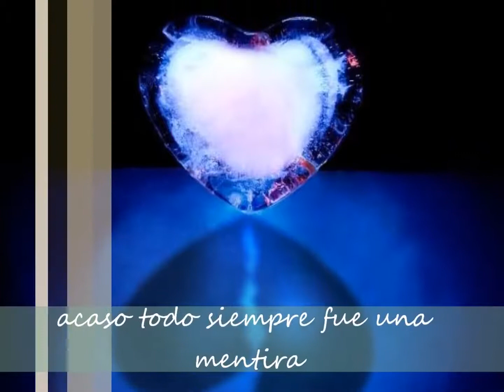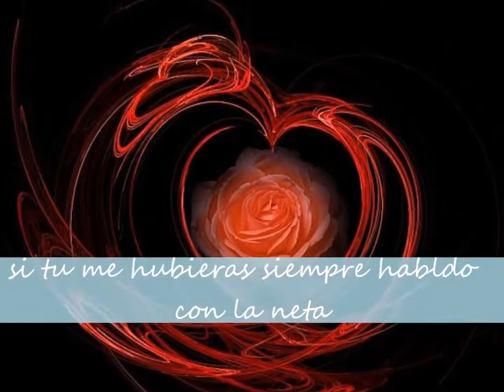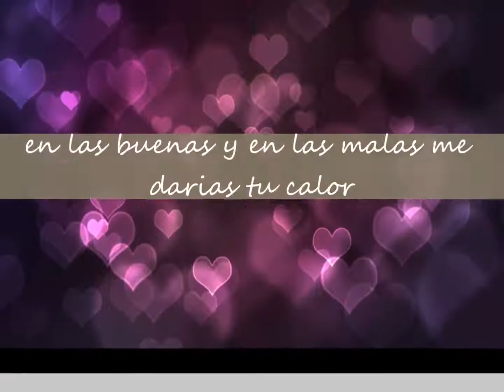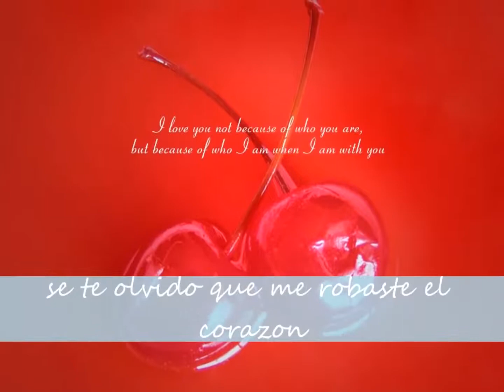Pepe Aguilar. quedate un poquito más..